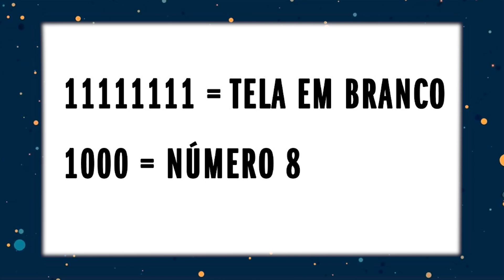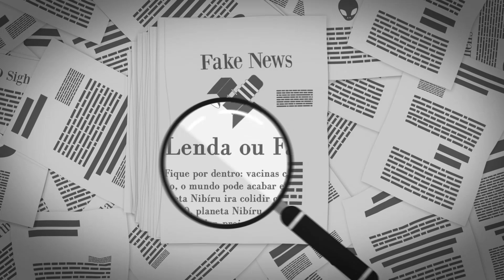As "Mentiras" da NASA #01: Como nos Comunicamos com Sondas a Milhões de KM de Distancia?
Fontes:

htt ps://spaceplace.nasa.gov/binary-code2/en/